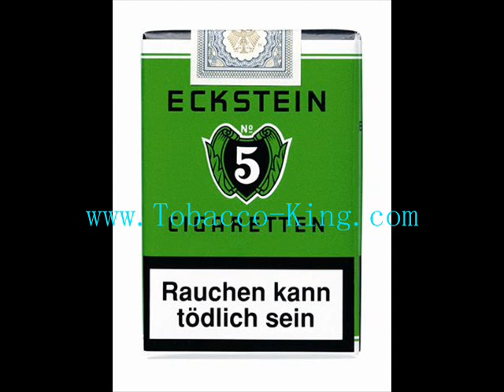Eckstein No 5 Cigarettes Zigaretten CIgars